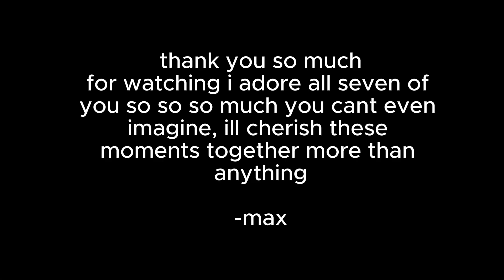diabolical media of the month p1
visuals in backround: @MermaidMotel2.0 @coneja0
instagram and tiktok: @iamnotmac

love you sm!